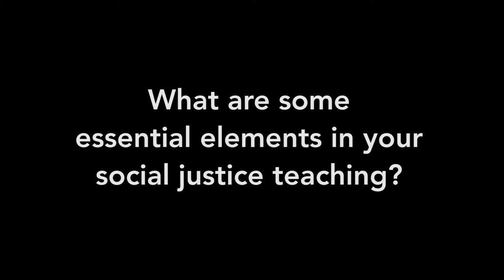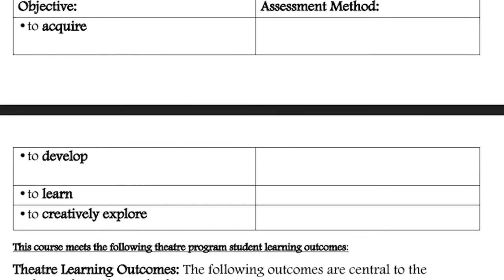Social Justice Teaching Essentials (2 of 5)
Professor Deb Currier, Western Washington University,  believes that teaching theatre for social change relates to the historical essential function of theatre--relating what it means to be human in the context of this changing world.